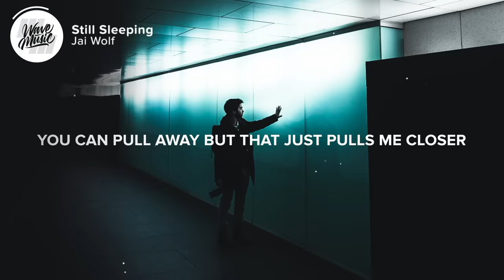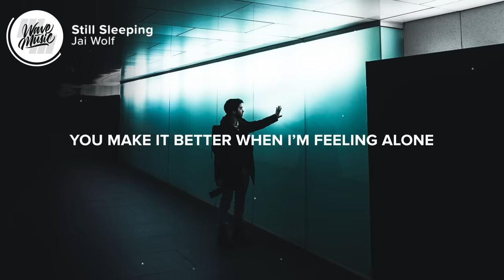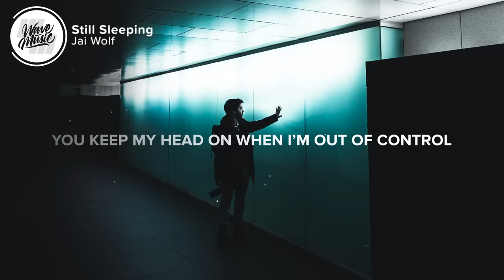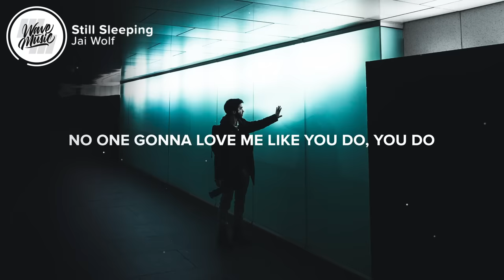Jai Wolf - Still Sleeping (Lyrics)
⚡️I’ll still be sleeping in your oversized clothes

🎤 Lyrics: Jai Wolf - Still Sleeping

Your favorite band is from my hometown
That’s what you told me that night
You liked the way I wear my hair down
I never thought that it looked that nice

And even on the days that feel a little colder
And even if forever gives up
You can pull away but that just pulls me closer
Cause I know I like the rush

You make it better when I’m feeling alone
You keep my head on when I’m out of control
And when you’re friends they tell you don’t get involved

So won’t you tell me bout the people you know
I wanna be at all the parties you throw
And when you’re bored of me I’ll take myself home

We held off talking about the future
Too busy learning your skin
I get addicted to the way you make my heart hurt
Why's it so easy to let you in?

You could pull alway but that just pulls me closer

No one gonna love me like you do, you do

Picture credit
📷 William Daigneault

👩‍💻 Share Jai Wolf - Still Sleeping with your friends!